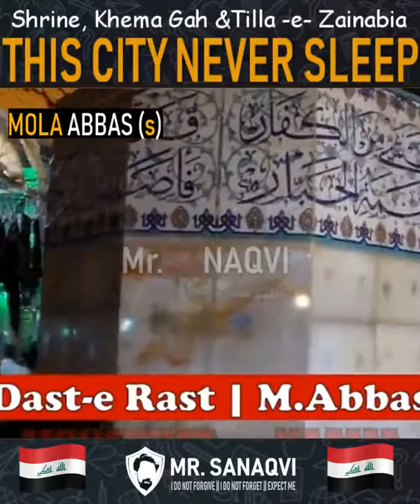Shrine, Khema Gah & Tilla e Zainabia